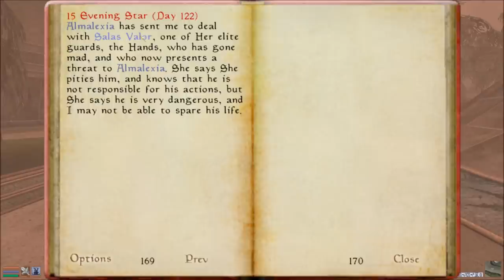Let's Play Morrowind Part 96 - Ashy Capital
In this part, I finally figure out how to get ashstorms to appear in Mournhold, thanks to some trial and error, which somehow shows off Almalexia's power, even though I did it.  Then, it's off to find some random guy before I abandon it and go back and talk to Helseth, who has yet to answer whether or not he tried to have me killed.